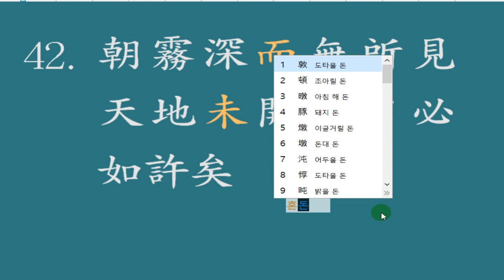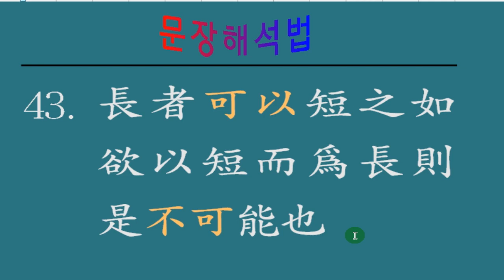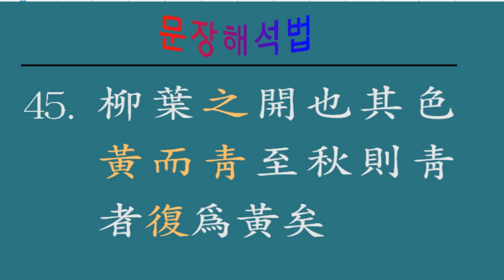한문 문장 해석법 : 10강 /12강 중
한문 문장 해석 방법을 꼼꼼하게 설명하는 강의 입니다.
총 12 강으로 구성되어 있습니다.
실제로 해석되는 실사와 문장을 매끄럽게 연결해 주는 어조사의 풀이를 정확하게 설명해 드리고 있습니다.